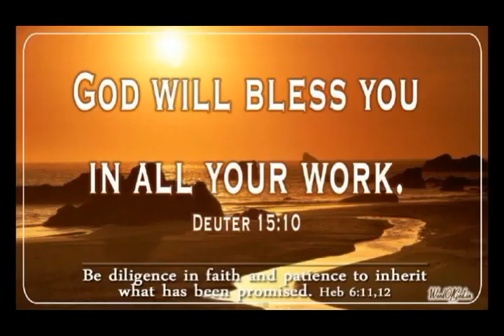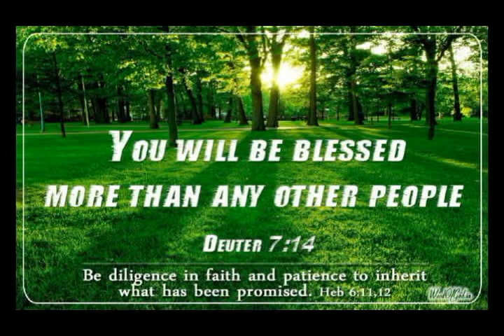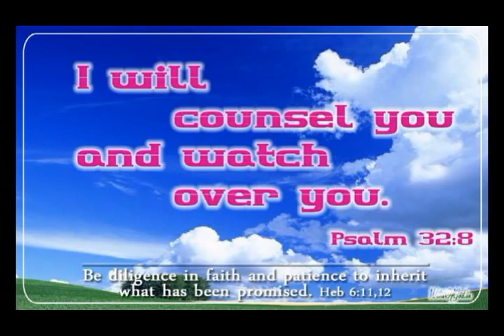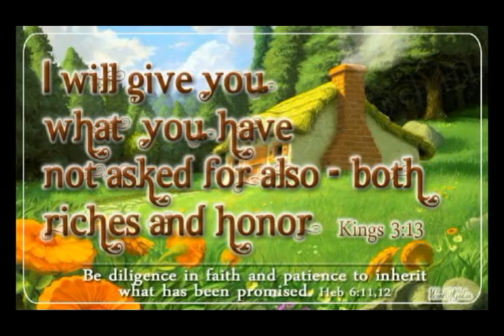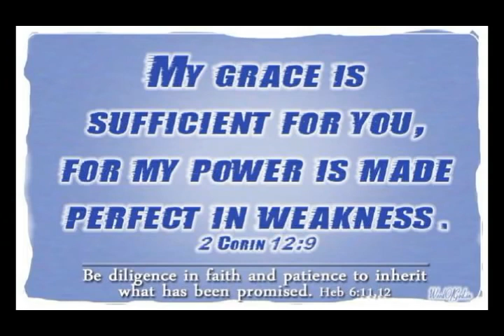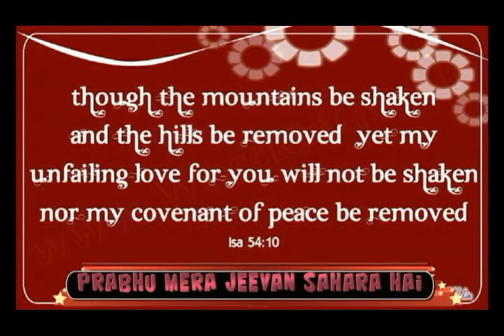Prabhu Mera Jeevan Saathi Hai